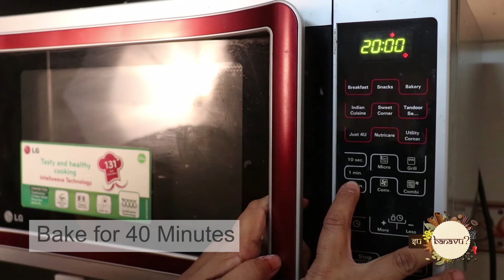Jain Travelling Bar Cake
Now prepare your own fresh cakes while travelling and stay healthy.